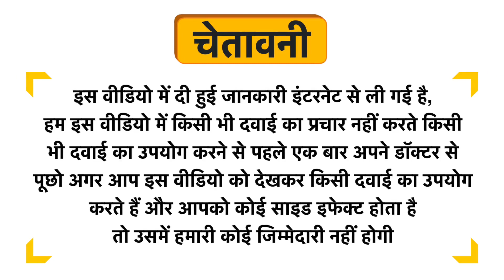Anivarya Aloe Vera Juice Uses in Hindi | Side Effects | Dose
Anivarya Aloe Vera Juice Uses in Hindi | Benefits | Side Effects | Dose